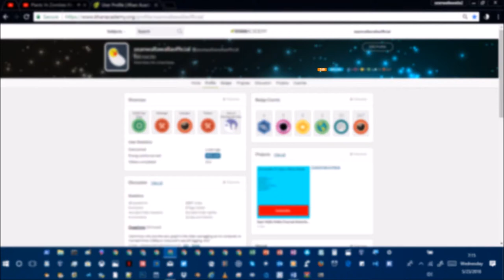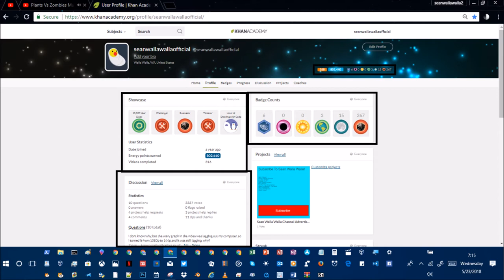khan academy statistics ep151 may 23rd 2018 stats